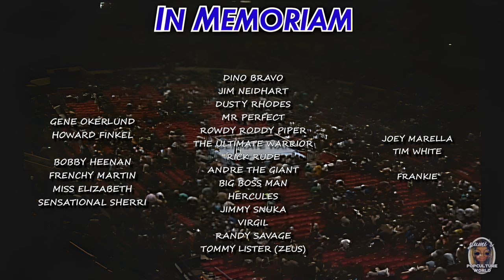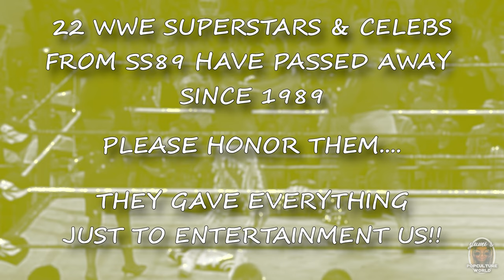SummerSlam 1989 All WWE SuperStars Dead Or Alive 2024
Every superstar or celeb who appeared in SummerSlam 1989 is here!!

SummerSlam 1989 was an awesome guilty pleasure!
But what did you think?

It will REALLY help us!

We can't grow without your support!
0:00 Start!
0:17 Welcome
0:34 Dead Or Alive
0:42 Dark Match 1
1:25 Match2. tag team match
2:18 Match3. Singles Match
3:13 Match4. Singles Match
4:07 Match5. 6 man tag team Match
5:01 Match6. Intercontinental Champ Match
5:55 Match7. 6 man tag team Match
6:49 Match8. Singles Match
7:43 Match9. Singles Match
8:37 Officials
9:19 Match 10. Main Event Tag Team Match
10:28 In Memoriam
11:03 Outro & Credits